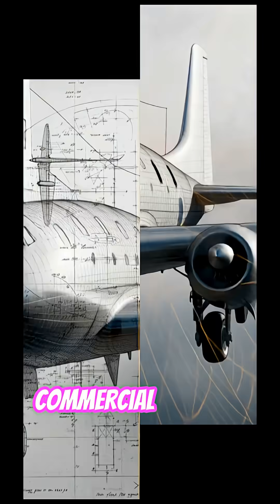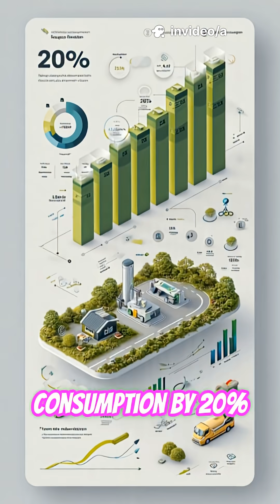Quantum Computing's Impact on Next-Gen Aircraft Design Explained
Quantum computing is rewriting the rules of aircraft design—faster CFD, radical materials discovery, and propulsion breakthroughs that enable hyper-efficient, autonomous flight. In this rapid Short we break down how quantum-enabled simulations and optimizations unlock next-gen aerodynamics, lighter composites, and novel engine architectures—leading to safer, greener, and faster planes. Expect punchy visuals, data-driven benefits, and a rapid benefit stack that shows why aircraft just changed.

OUTLINE:

00:00:00 Quantum Jets: Why Planes Just Changed